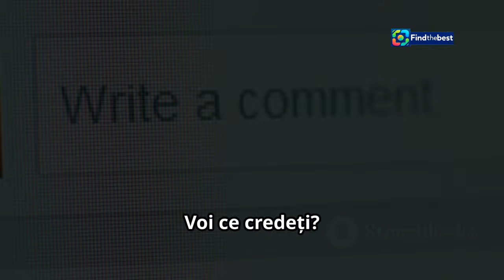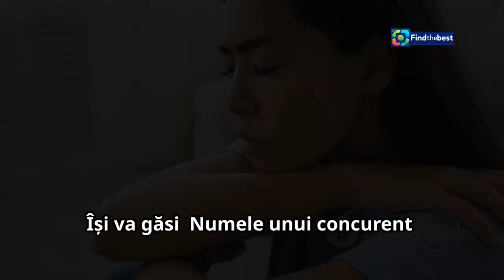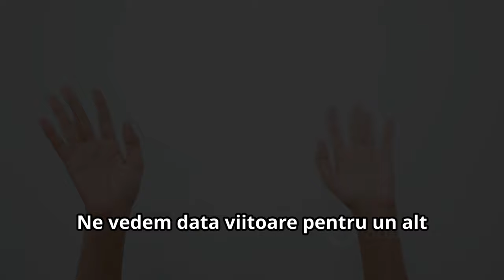Chat-ul Zilei la Mireasa - Cele Mai Importante Momente (5 Noiembrie 2024)